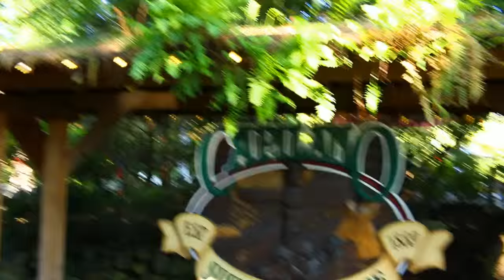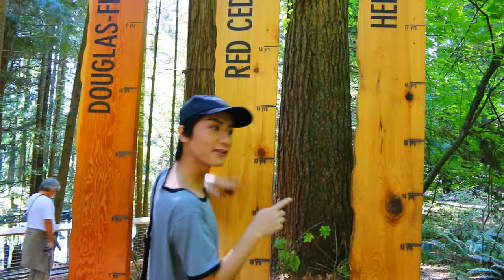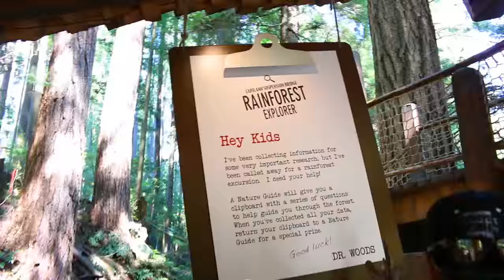SUSPENSION BRIDGE?!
Recently went on a trip to Canada! Give this video a thumb up if you would like to see more vlogs! :)

Follow me @flawlesskevin